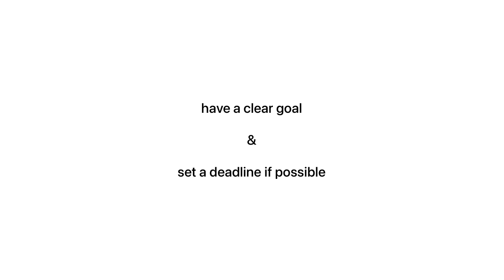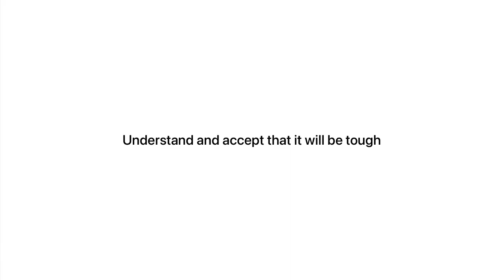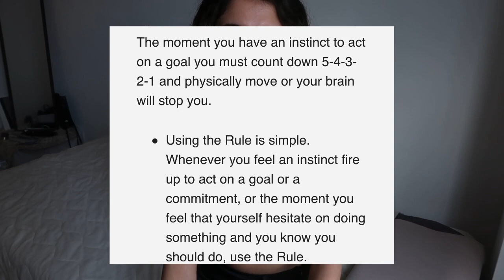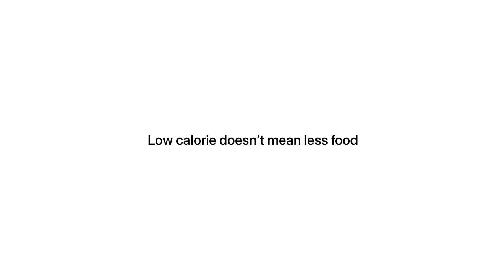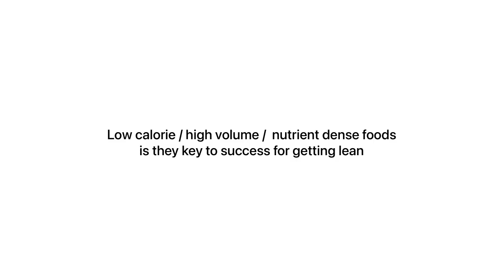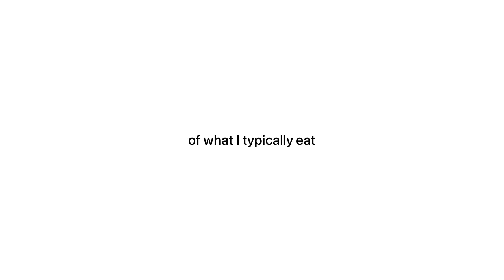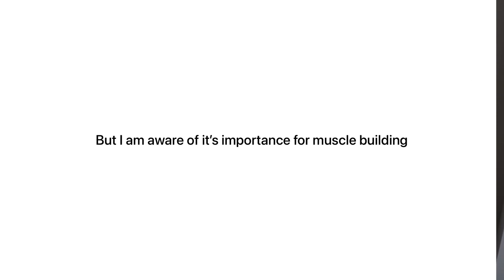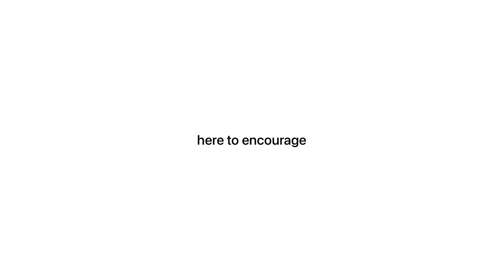Fat to Lean: My fitness journey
In this video I’m sharing a little about my journey of losing 15kg, shedding fat, and improving my mindset to the fullest. If you want real, long term  results for getting lean and sustaining it, then this video is for you.